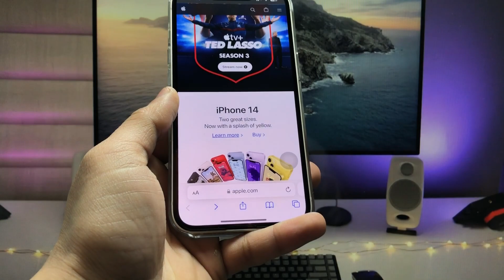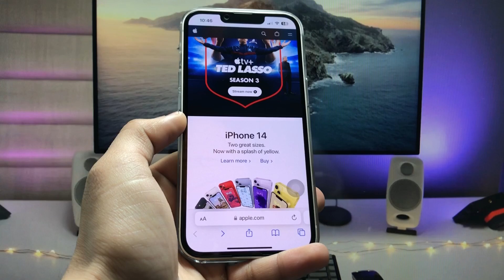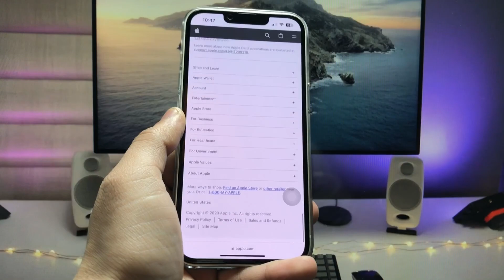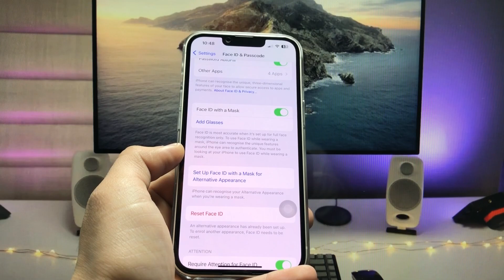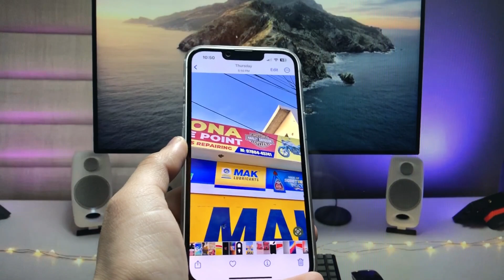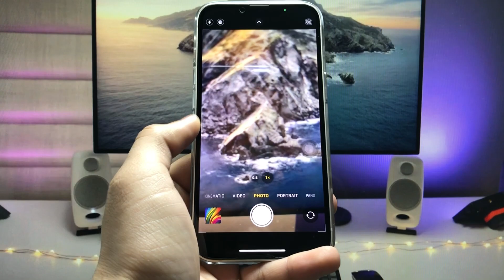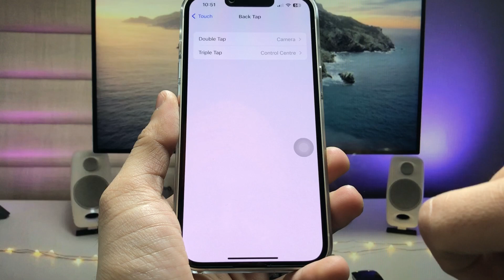Top New Latest iPhone Hidden Features and Tips & Tricks 2023🔥